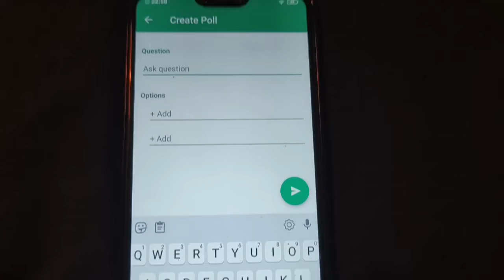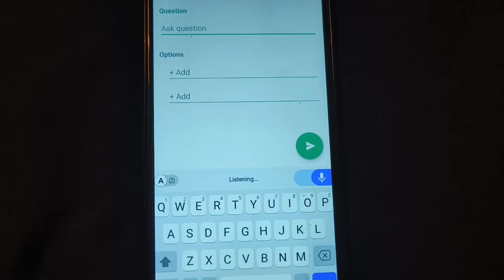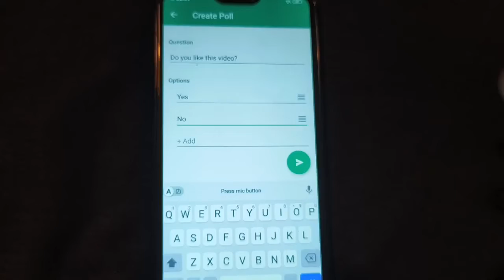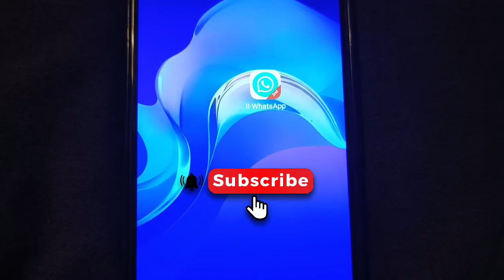whatsapp latest update | whatsapp poll | survey | android tips | DinceTalks | 2022 | Malayalam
hi, whatsapp latest tricks and tips
whatsapp latest update
android update
whatsapp poll
whatsapp survey
easy way to create survey
google form or whatsapp poll survey
how to create survey form
how to create online poll